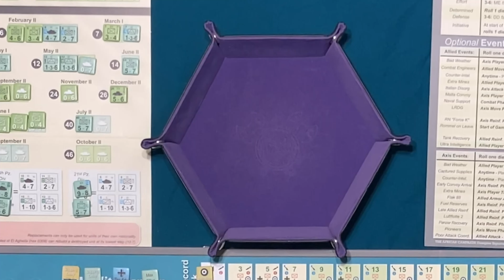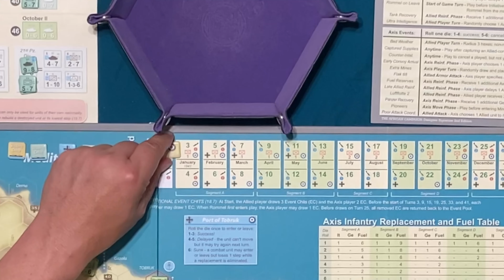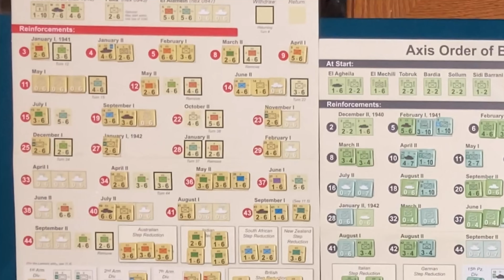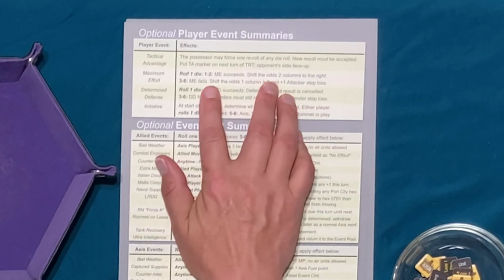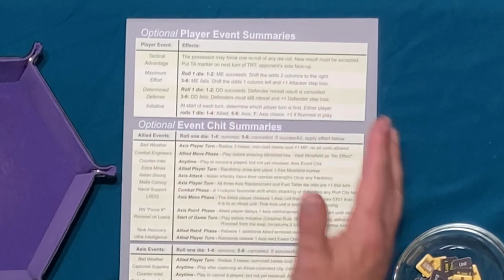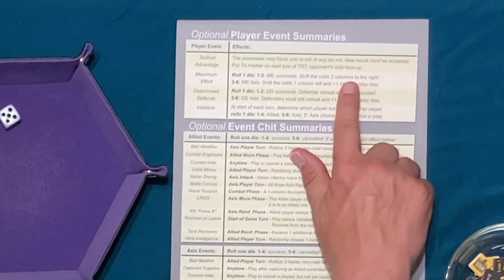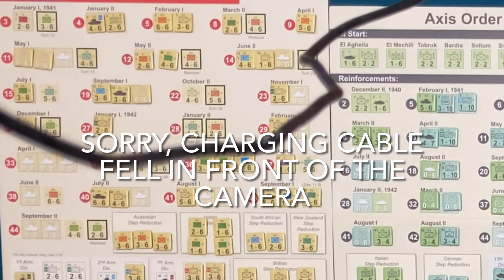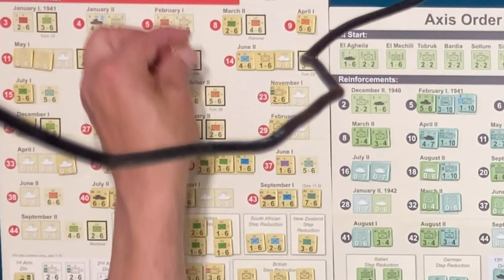The African Campaign Designer Signature 2nd Edition - Wargame - Playthrough - Part 1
In this video I begin my African Campaign play through. I hope you have fun watching!